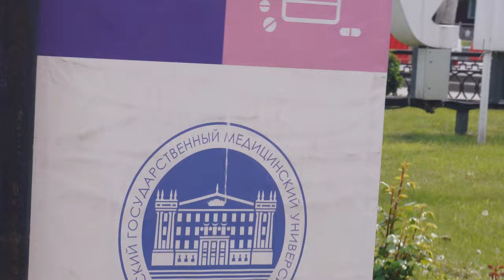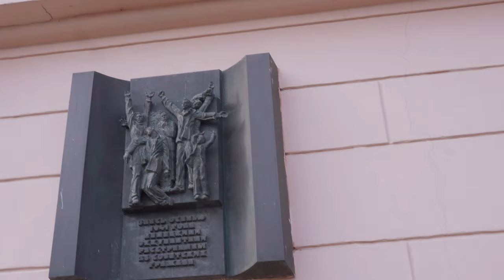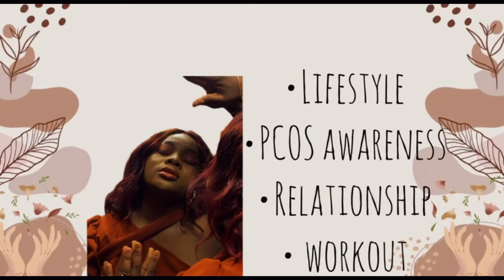Rector Photoshoot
Rector Photoshoot was fun with my friends around me.
 Nigerian living in russia, daily lifestyle vlog, Aesthetic vlog, graduation, graduationvlog.